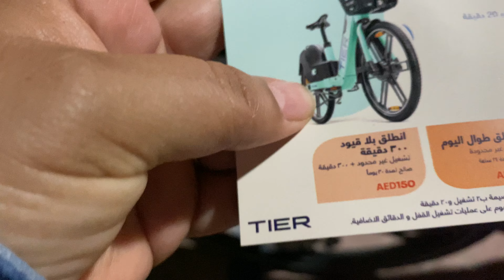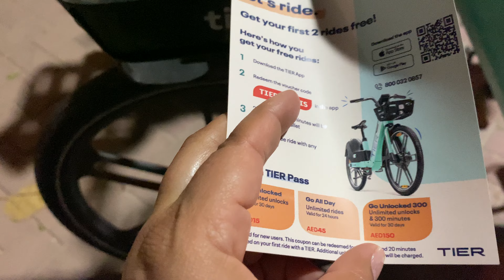Free cycle 🇦🇪cycling